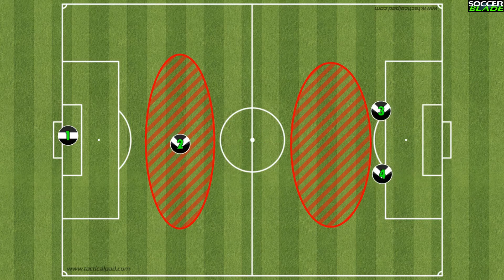1-2 Under 8's and U6's Soccer Formation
With one strong defender, your team could use this formation to succeed.
Coach and practice this soccer drill formation with your 4 v 4 u8's + 3 v 3 u6’s. Form a team plan with the positions in this strategy.

Soccer Blade
Skills - Drills - Rules - Life

Soccer Blade has professional coaching licenses and years of experience on the field. We analyze the game to bring you skills, drills, rules, and lifestyle. We are passionate about soccer and here to share with you, our insights to bring-on your game.
For coaches, players, and fans.